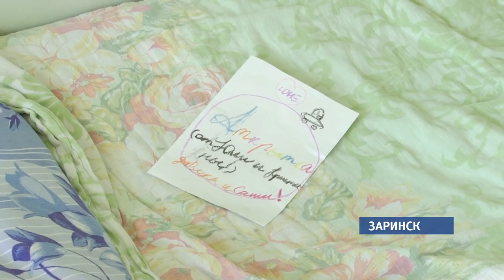За что многодетная мать из Заринска била своих приемных детей и ломала им ноги ?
Как долго можно скрывать факты насилия над детьми?  Многодетную мать из Заринска, у которой семь приемных детей,  и, казалось бы, внешне все в порядке – большой дом  и нет нужды,  будут судить за рукоприкладство. Синяки, переломы — так мама наказывала своих детей. Сейчас они живут в больнице. И надеются, что к этой маме больше не вернутся.